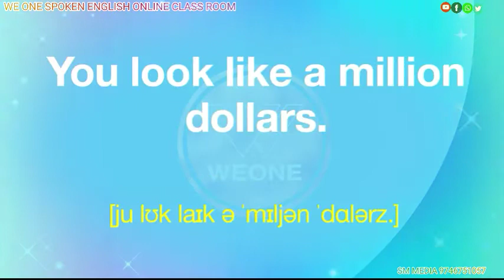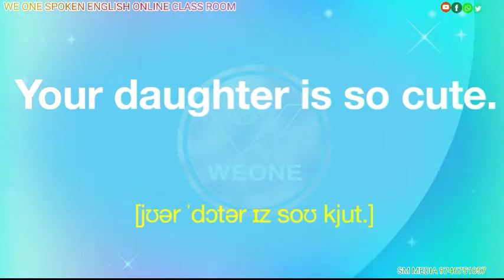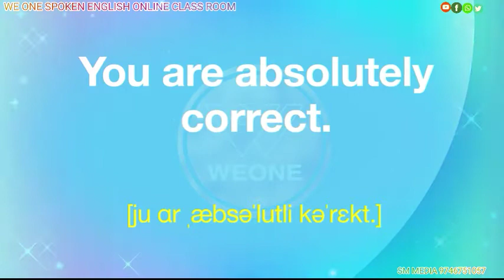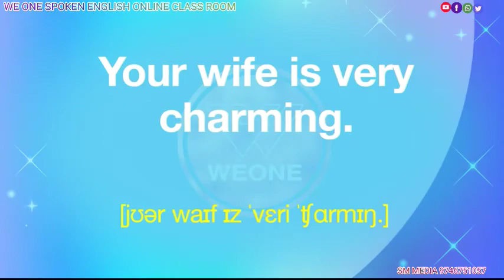LISTENING ENGLISH 23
*സ്പോക്കൺ ഇംഗ്ലീഷ് ക്ലാസുകൾ യൂടൂബിൽ*

 _ഇംഗ്ലീഷ് പഠിക്കണം എന്ന് ആത്മാർത്ഥമായി ആഗ്രഹിക്കുന്ന ഒരു
 വ്യക്തിയാണോ താങ്കൾ.?

*വീട്ടിലിരുന്നു സൗജന്യമായി പഠിക്കാം.*

ക്ലാസുകൾ ആസ്വദിക്കൂ.

*രസകരമായ2 മിനുട്ട്  വീഡിയോ ക്ലാസുകൾ*

വീഡിയോ ക്ലാസുകൾ...

ഷെയർ ചെയ്യു... ഒരു പാട് പേർക്ക്
ഉപകാരപെട്ടേക്കാം

      *WE ONE SPOKEN ENGLISH*
             🔷ʟɪᴋᴇ ♦️sʜᴀʀᴇ